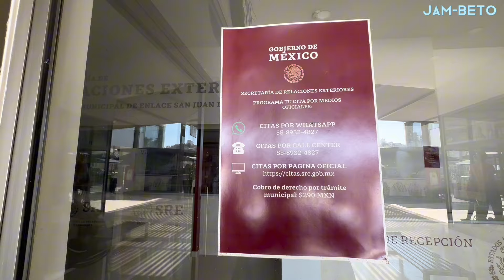Centro comercial Argania en San Juan de los Lagos y su malecón del rio, ven a conocerlo.